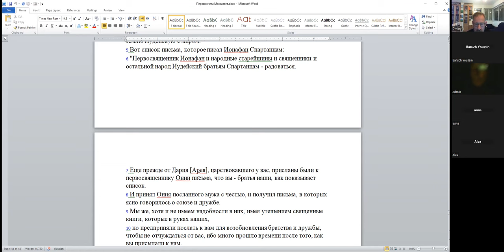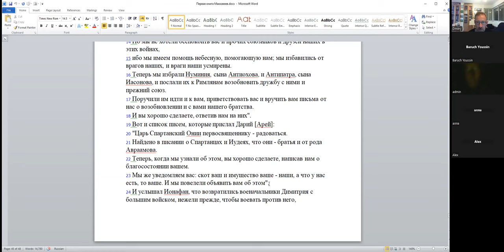«Немного о Газе в Хасмонейский период; 2) Спартанцы - родственники иудеев?» д-р Давид Копелиович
курс «Историография в ТаНаХе: между мифом, историей и мидрашем». Тема сегодня - «1) Подвиги Ионатана: немного о Газе в Хасмонейский период; 2) Спартанцы - родственники иудеев?» д-р Давид Копелиович.